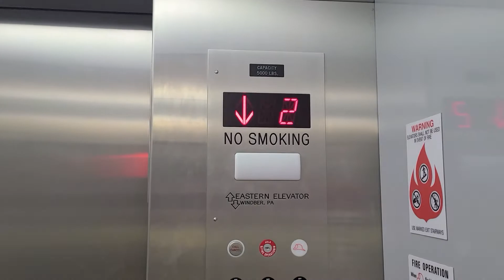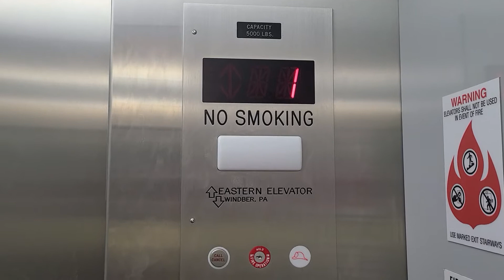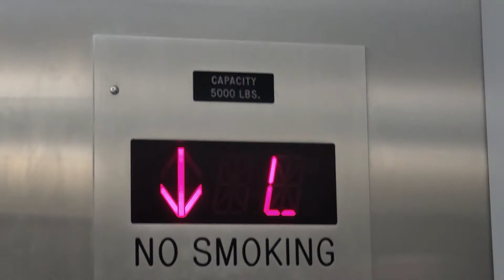Large Eastern Hydraulic Elevator at the Gateway Plaza Rest Stop in Breezewood PA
This is a nice, but low on oil, Eastern elevator at this rest stop in Breezewood.